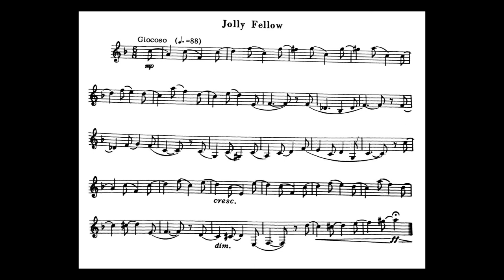Leon Lester - 60 Rambles for Clarinet: Jolly Fellow - Christopher Bush, clarinet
The first in a new series of recordings for young clarinetists to help with their etude studies.